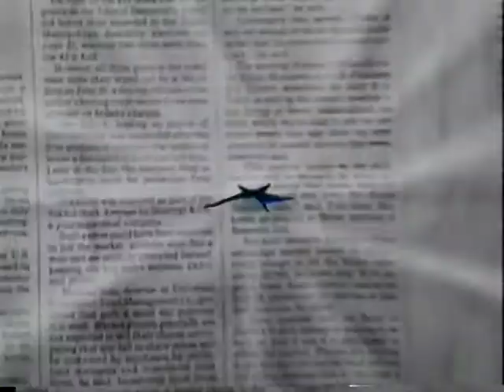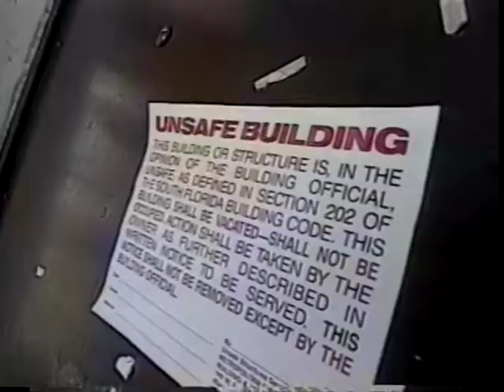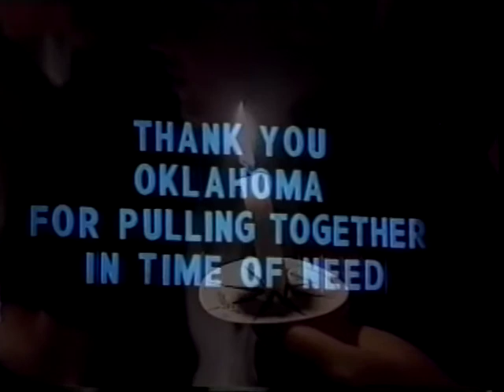Nick News Special Edition - When Bad Things Happen... (1995)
Courtesy of a blockhead